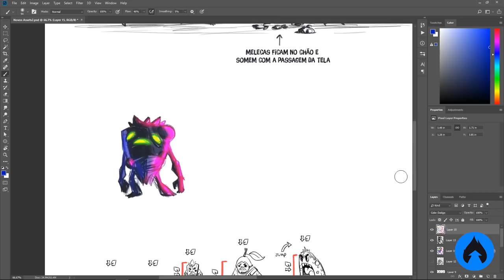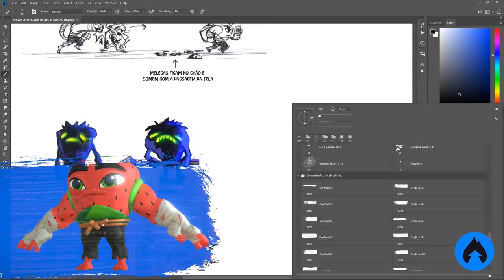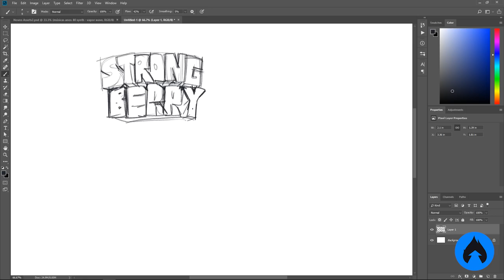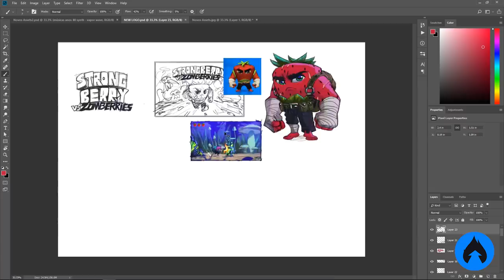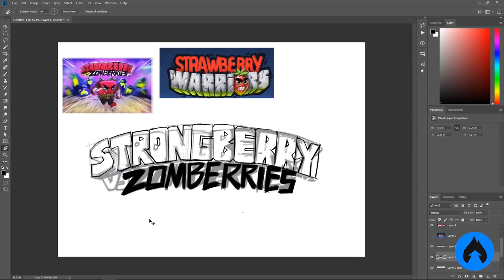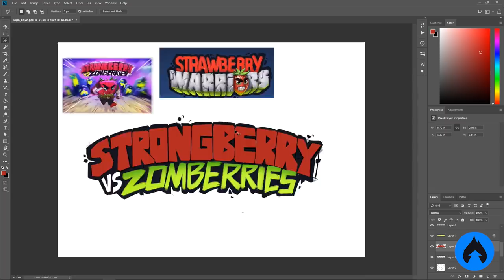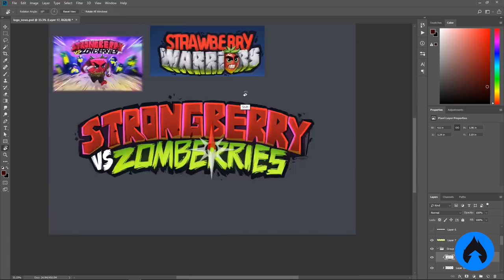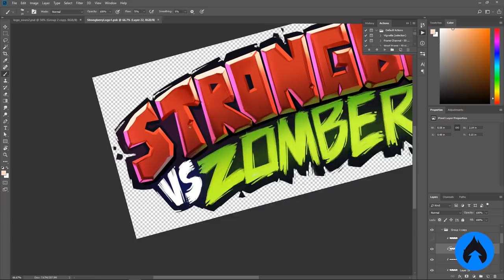CRIANDO NOVOS VILÕES e um LOGO para o Jogo de Strawberry Warriors Mobile!